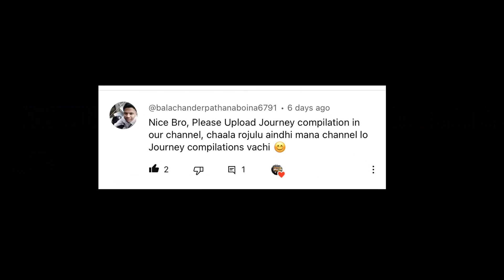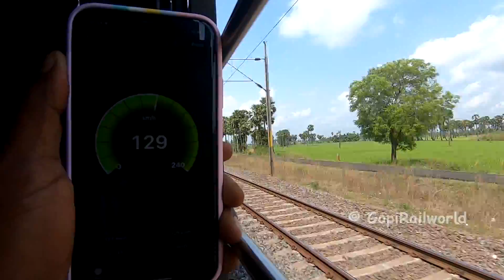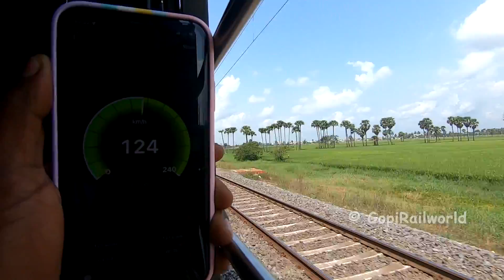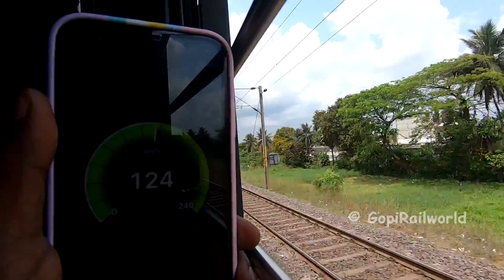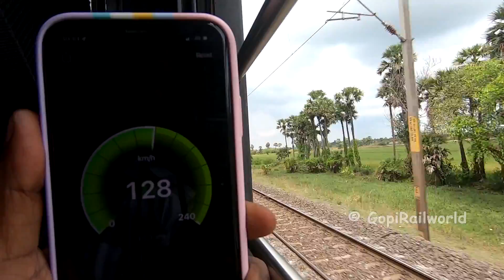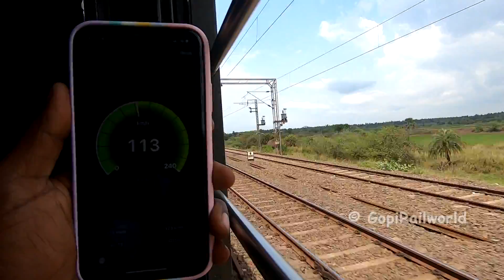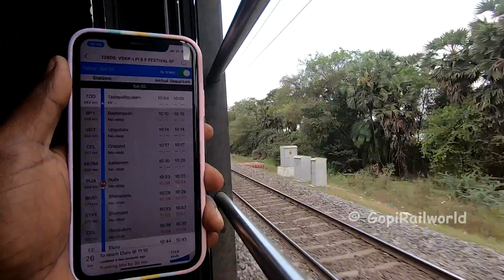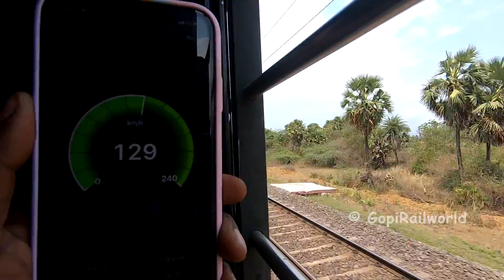WAP7 Non-Stop Honking +Musical Track SOUND :130 Kmph |FATV Episode 20 Janmabhoomi Exp JOURNEY PART-2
PART - 2 : Janmabhoomi Super Fast Express Train Journey!

Welcome to another New FATV Train Video!!!
i.e. Frequently Asked TRAIN Video [FATV] Episode Number 20

If you enjoy it, Likes and Share!
Thanks a lot for watching!

01:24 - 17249 Tirupati to Kakinada Port Express, Arriving at RJY.
01:41 - Departing Rajamundry Delayed by 24min.
02:11 - The Great Godavari River Bridge.
04:06 - Kovvuru Curve.
04:36 - Nidadavolu Curve.
05:15 - Nidadavolu Railway Station
06:22 - 130kmph
07:49 - Arrival and Departure at TADEPALLEIGUDEM  Railway Station Delayed by 33min.
08:55 - Badampudi Railway Station.
09:35 - 130 Kmph Crossing Chebrolu Railway Station.
11:09 - 115 Kmph Crossing Pulla Railway Station.
12:21 - Guntur to Visakhaptnam SIMHADRI Express.
12:45 - WAG-9HC 43105 Powering Loaded BOXN Train at Bhimadolu.
13:47 - 130 Kmph
14:40 - 130 Kmph Crossing Denduluru.
15:15 - Mumbai CSMT to Bhubaneswar KONARK Express.
15:26 - Arrival and Departure ELURU Railway Station Delayed by 25min.
16:32 - Track sounds + Honks and Crossing Powerpeta
17:42 - Blue WAG-7 Leading BCNA Freight Train.
18:43 - Vatluru Railway Station.
19:13 - Arriving at NUZIVID  Delayed by 33min.
19:42 - Telaprolu Railway Station Speed : 116 KMPH.
20:32 - Crossing Peddavutapalli Railway Station.
21:08 - Arriving at VIJAYAWADA Junction Delayed by 04min.

22:59 - Departing GUNTUR junction.
23:30 - LHB flatwheel Sound.
24:08 - Vejandla
24:39 - Sangam Jagarlamudi.
25:05 - Sangam Jagarlamudi Curve.
25:57 - Joining the Vijayawada - Gudur tracks at Tenali Junction.
26:09 - Arrival and Departure Arriving TENALI Junction.
26:55 - LHB Flatwheel Sound + Crossing Duggirala Raiwlay station.
27:38 - Crossing Blue WAG-7 Powering CAR Carrier BCABAM Train.
28:06 - Crossing Peddavadlapudi + Vijayawada [BZA] WAP-7 #39163 Powering 12805 Visakhapatnam to Lingampalli JANMABHOOMI SF Express.
28:31 - Janmabhoomi Sf Express OVERTAKE Krishnarajapuram [KJM] WAG-9 #32984 Powering Coimbatore to Sambalpur Spl Train.
28:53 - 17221 Kakinada Port to Mumbai LTT Express.
29:14 - KRISHNA RIVER
30:09 - Crossing LHB Parcel Express Train.
30:31 - ELTS (BZA WAP4 22657 + BZA WAG5 23268 + LGD WAG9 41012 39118 LGD 30691 and More ).
31:20 - Arriving VIJAYAWADA Junction.